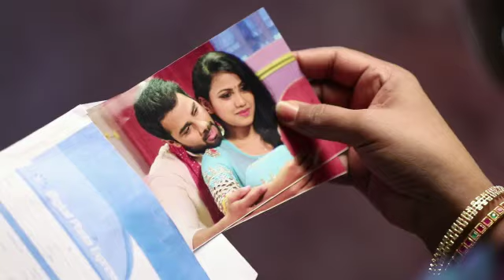Uyire Promo 138 - 29/09/20